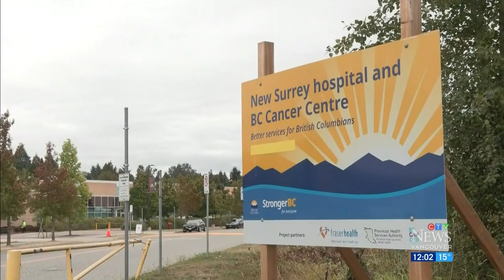Budget for new hospital in Surrey, B.C. increases by more than $1B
The cost of Surrey's new hospital has increased by more than $1 billion – and the completion date has been delayed by two years.